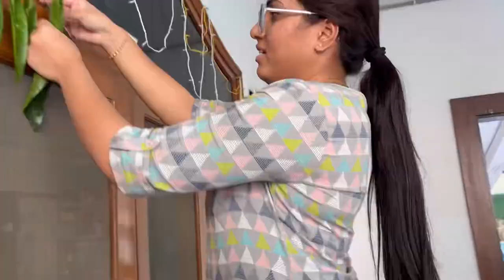మా స్టుడియో లో Diwali Celebrations ఇలా చేశాం🪔✨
Welcome to my world I am yaminireddy fashion designer.